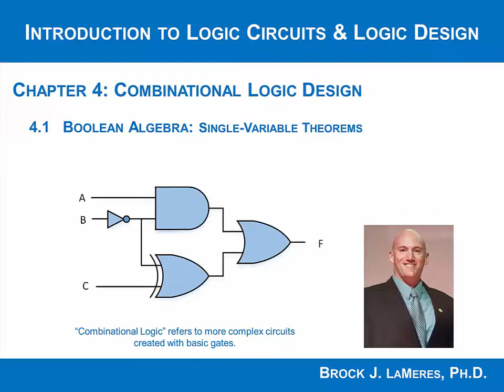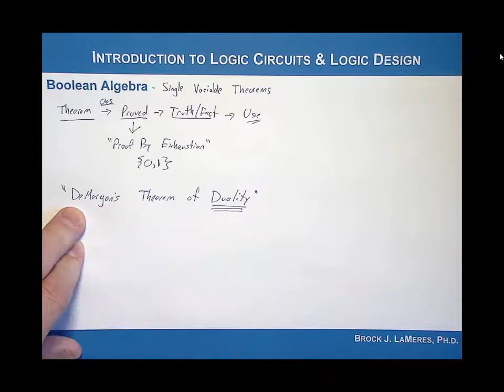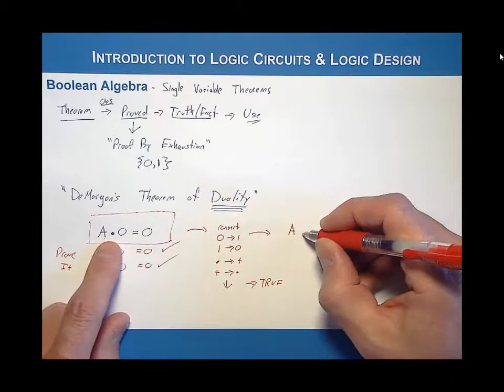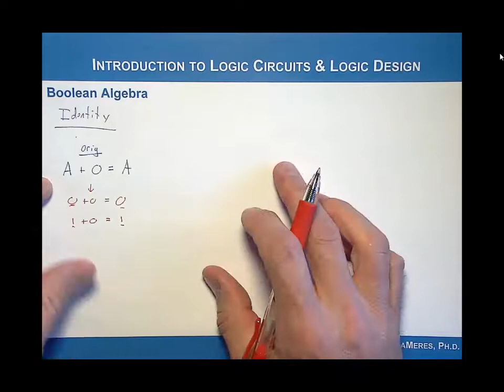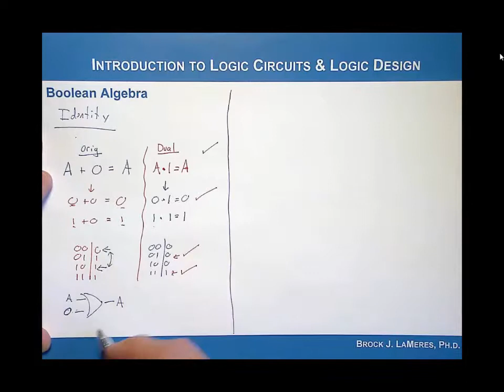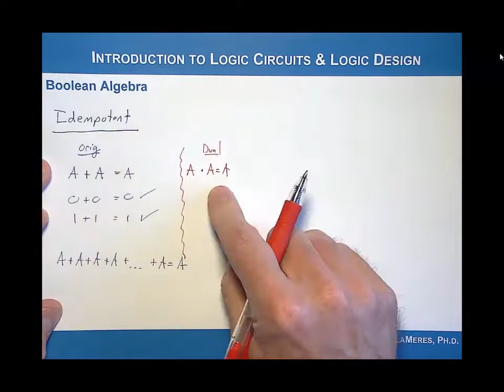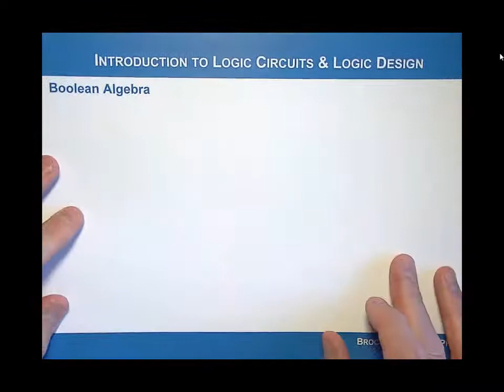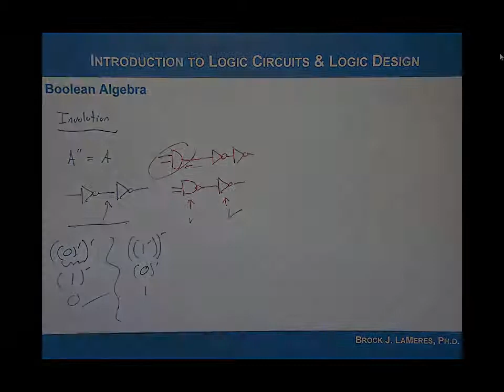4.1(b) - Boolean Algebra Single Variable Theorems